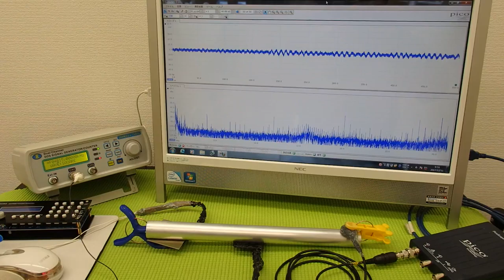超音波プローブによる金属部品の表面改質 ultrasonic-labo